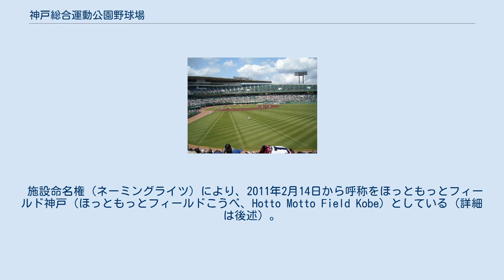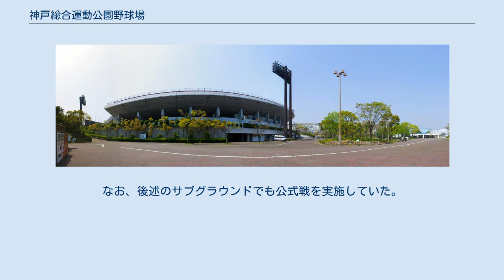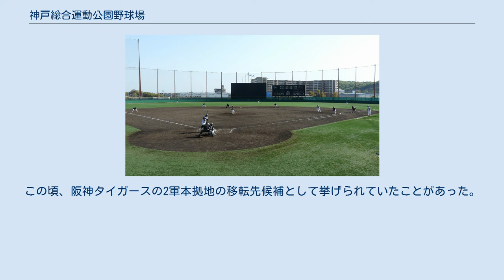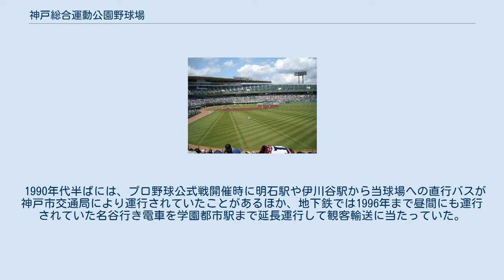神戸総合運動公園野球場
オリックス・ブルーウェーブ
オリックス・バファローズ
神戸総合運動公園野球場（こうべそうごううんどうこうえんやきゅうじょう）は、兵庫県神戸市須磨区緑台の神戸総合運動公園内にある野球場。
 施設は神戸市が所有し、運営管理は当野球場を準本拠地とするオリックス・バファローズの運営法人・オリックス野球クラブが、都市公園法に基づく管理許可制度により行っている。
 施設命名権（ネーミングライツ）により、2011年2月14日から呼称をほっともっとフィールド神戸（ほっともっとフィールドこうべ、Hotto Motto Field Kobe）としている（詳細は後述）。
 1985年（昭和60年）のユニバーシアード神戸大会の開催会場として須磨区北部の丘陵地を切り開いて開発された神戸総合運動公園の敷地内（グリーンエキスポ'85の跡地）に1988年（昭和63年）完成した。
神戸市西郊の山林を切り開いた場所にあり、周囲を緑に囲まれた環境に立地している。
完成当初の愛称はグリーンスタジアム神戸。
開場当時は内野が土、外野が天然芝のフィールド（ファウルグラウンドの大部分は人工芝）を有し、のちに内野も天然芝となった。
当時の公認野球規則の規定の大きさを満たした球場は当球場と、熊本県営藤崎台球場、同年開場の東京ドームの3つしかなく、グラウンド面積では東京ドームを大幅に上回っていたため、「日本最大級の野球場」と謳われた。
プロ野球の球場開きは、1988年3月12日オープン戦阪神タイガース1-2阪急ブレーブスで3万人が入場した。
 1989年からは日本プロ野球・パシフィック・リーグのオリックス・ブレーブスの準本拠地、1991年（平成3年）からはオリックス・ブルーウェーブの本拠地となる。
2005年（平成17年）から現在はオリックス・バファローズの準本拠地となっている（2006年（平成18年）のみ本拠地）。
また日本国内の他の野球場に先駆け、2003年（平成15年）から施設命名権を導入している。
 丘陵地に造成したスタジアムであるため、スタンドへの出入りは手荷物検査のゲートを抜けたあと一旦スロープを上り、内野・外野ともに最上段から（但し内野上層スタンドへは更にそこから階段を上る）フィールドに向かって下りる形になっている。
フィールドに近い座席に向かうためには上段から下りる形となっているのは、同じく丘陵地に建つ西武ドームと同じ構造である。
 開放的な設計でグラウンド全体が見渡しやすい客席、美しい総天然芝のグラウンドを備えており、広告も少なく、好きな球場ランキングで何度も一位に輝いている。
地下鉄の最寄駅がすぐ目の前にあり、また高速道路のインターチェンジにも近い上に、運動公園も駐車場の収容台数を多数確保しているなど道路交通アクセスの面では比較的便利な反面、中心市街地からは遠いため足が向きにくいという側面もある。
加えて、完成から30年以上が経過しており、スタンドではシートの塗装がところどころ剥げていたり、トイレが和式主体のままであるため時代にそぐわなくなっているなど所々で設備が陳腐化している面もある。
 現在は、オリックスの公式戦ではナイターの内、一部の試合で「花火ナイト」として、5回裏終了後のグラウンド整備中に花火を打ち上げている他、年に一度、土曜日デーゲームの試合終了後にグラウンドに観客を入れて大規模な花火大会を実施するなど、屋内球場である大阪ドームや、住宅地のそばにある甲子園球場では出来ないイベントを行っている。
 阪急・オリックス 当時阪急ブレーブスだった1988年（昭和63年）は南海ホークスとの公式戦が1試合のみ開催された。
オリックスに買収された1989年から2年間は準本拠地として使用。
同年シーズンは福岡ダイエーホークス戦の全13試合（ただし2試合が雨天中止となり、阪急西宮球場で振替開催）と他3試合の日程を当球場で編成した。
1990年（平成2年）はダイエー戦を中心にその他4球団（日本ハム・西武・ロッテ・近鉄）とのカードも編成して、13試合を開催した。
主な対戦相手がダイエーになったのは、1988年秋に三和銀行（現・三菱UFJ銀行）による仲介で南海ホークスがダイエーに買収された際にダイエー側が当球場に本拠地を移転させる構想があったためである。
これはダイエーの経営者だった中内...